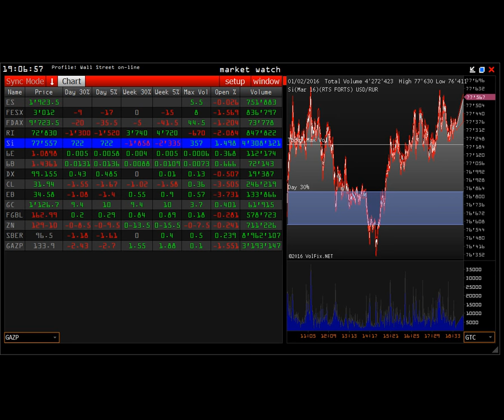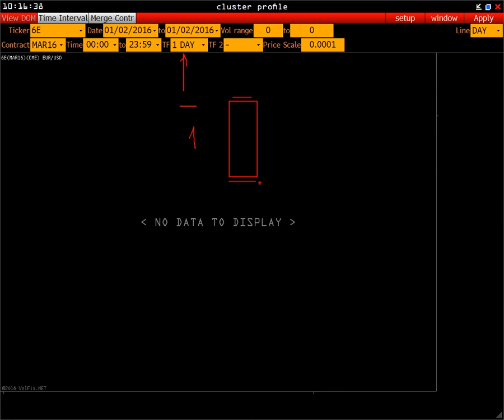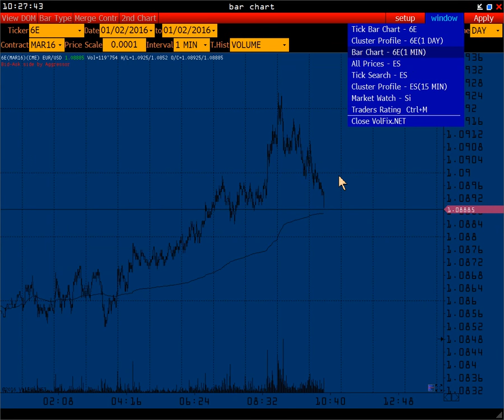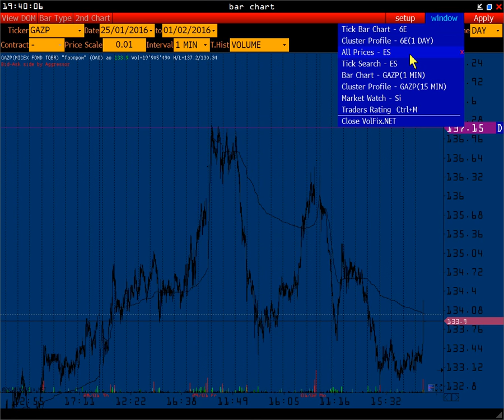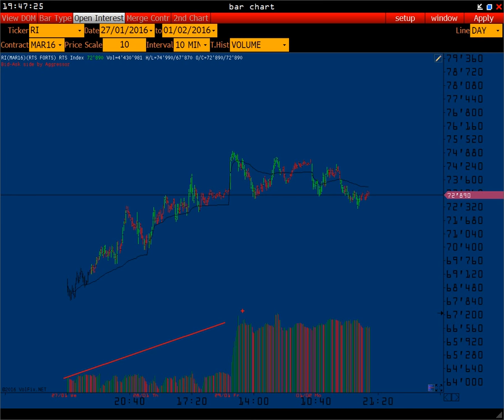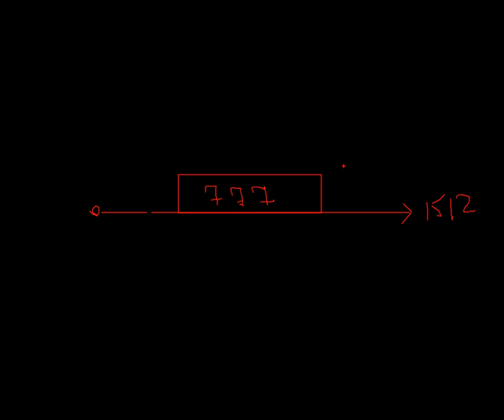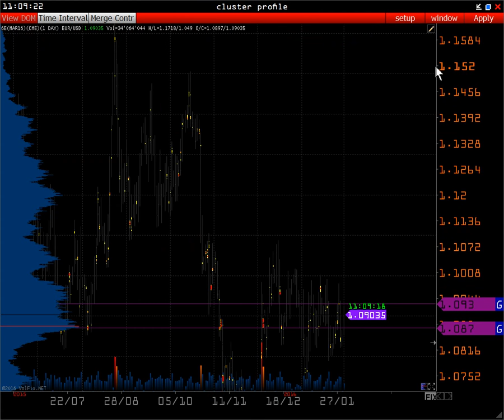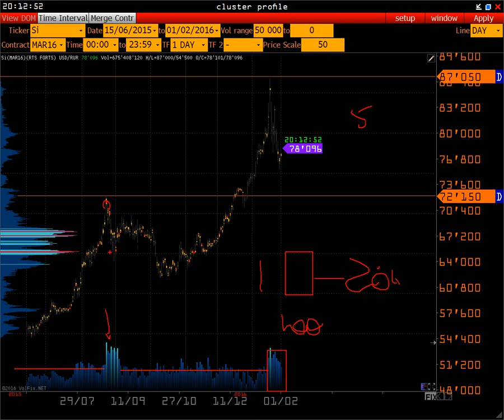Basic Volume Trading | Объемный анализ торговые стратегии VolFix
Подготовка трейдеров к торговле на фьючерсном рынке -  обучение и практическая подготовка трейдеров для реальной торговли на срочном и фондовом рынке.

6 месяцев теории и практики в реал-тайм

Методы рыночного анализа:
- Delta Imbalance ( flow, bid,ask, дельта )
- Volume Analysis ( анализ биржевых данных  )
- Price Action
- Market Profile
- Open Interest
- Анализ потока ордеров ( DOM, стакан, лента )
- Рыночный анализ